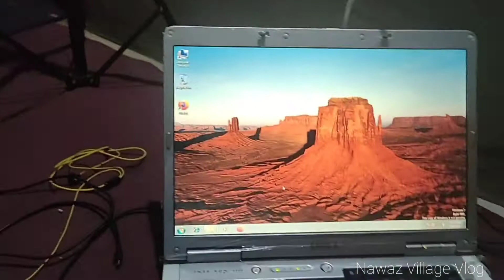my new laptop Dell 💻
Nawaz Village Vlog